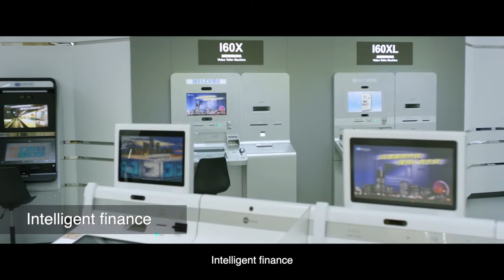GRGBanking Corporate Video 2022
GRGBanking devotes itself to the digitalization and intelligence of technological solutions for global markets, builds intelligent applications and scenarios in various fields, and commits to becoming a leading innovative solutions provider.